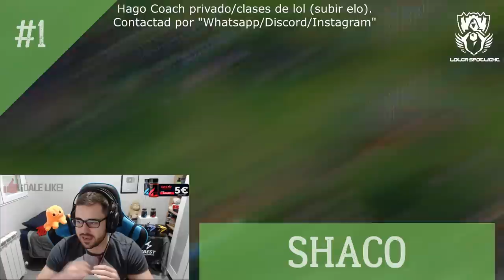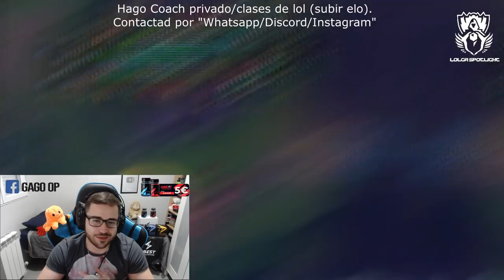MEJORES CAMPEONES JUNGLA S12 del META ACTUAL | CHAMPS OP | Tier List S+ | GUÍA SUBIR ELO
🏆  PARA CONSEGUIR 2.000 RP (SIRVE PARA EUW/LAS/LAN) TIENES QUE :
2. LE DAS A "SEGUIR" Y ACTIVAS LA "CAMPANITA" PARA RECIBIR NOTIFICACIONES.
3. ATENTO A CUANDO HAGA DIRECTO, MÍRALO, Y ACUMULA "GAGO POINTS". CON 10.000 PUEDES CANJEARLOS PARA ENTRAR EN EL SORTEO DE 1.000 RP SOLO CON VER MIS DIRECTOS :D